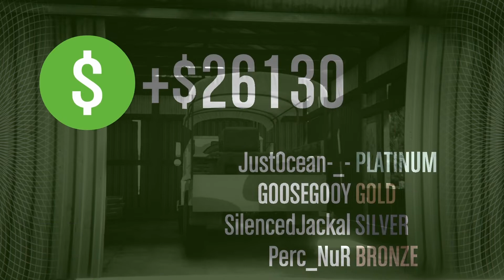2 Druglords, 1 Clown and a killer try to rob a bank | GTA 5 FUNNY MOMENTS